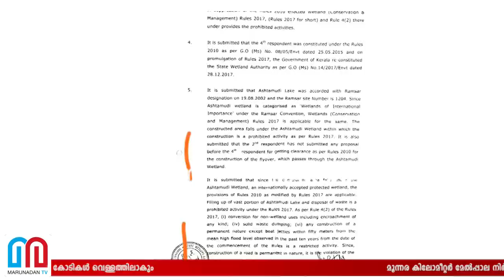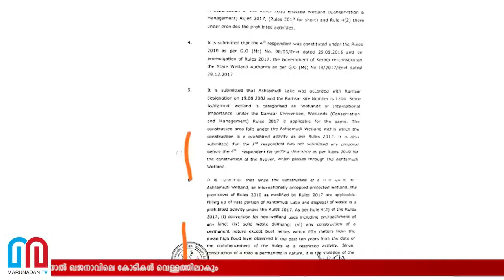ഖജനാവ് കാലിയാക്കി സര്‍ക്കാര്‍ നടത്തുന്ന പരിസ്ഥിതി ചൂഷണത്തിന്റെ കഥ I ashtamudi kayal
മൂന്നര കിലോമീറ്റർ മേൽപ്പാല നിർമ്മാണത്തിന് ബജറ്റ് 254 കോടി! അഷ്ടമുടിക്കായലിലെ പൈലിംഗും മേൽപാല നിർമ്മാണവും തണ്ണീത്തട അഥോറിറ്റിയുടെ യാതൊരു അനുമതിയും തേടാതെ; റാംസാർ സോണിലെ പരിധിയിൽപെടുന്ന കായലിൽ നിർമ്മാണം അനധികൃതം എന്ന് ബോധ്യമുണ്ടായിട്ടും സർക്കാർ ഒന്നും കൂസാതെ മുന്നോട്ട്; സംരക്ഷിത മേഖലയിൽ നടത്തുന്ന മേൽപ്പാല നിർമ്മാണത്തിനെതിരെ ഹൈക്കോടതിയിൽ ഹർജി; മരട് ഫ്‌ളാറ്റ് പൊളിക്കാനുള്ള സുപ്രീംകോടതി വിധി മാനദണ്ഡമായാൽ ഖജനാവിലെ കോടികൾ വെള്ളത്തിലാകും